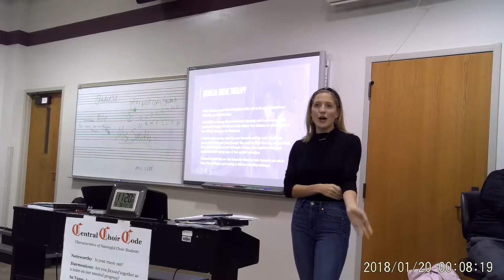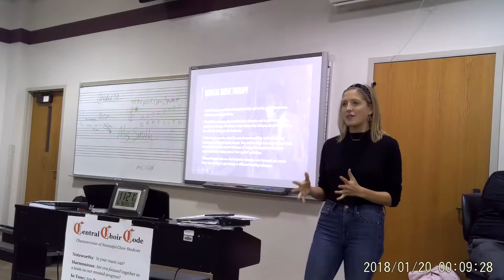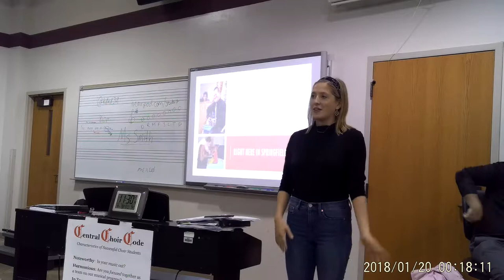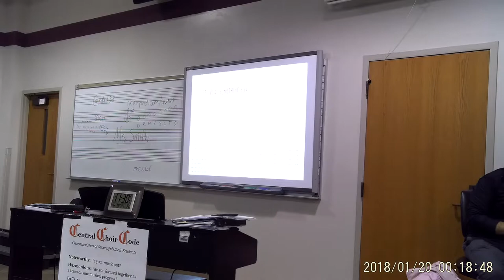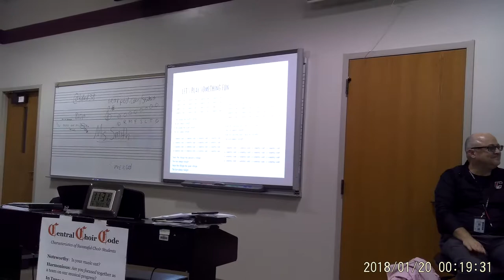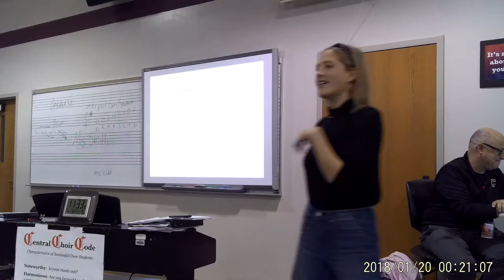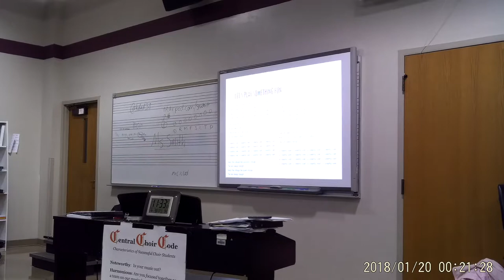Music Therapy Capstone: Emily Beach Drury University